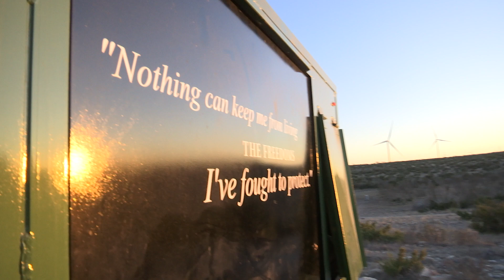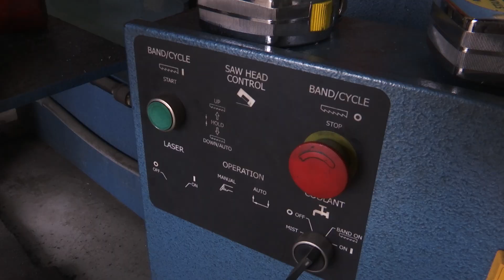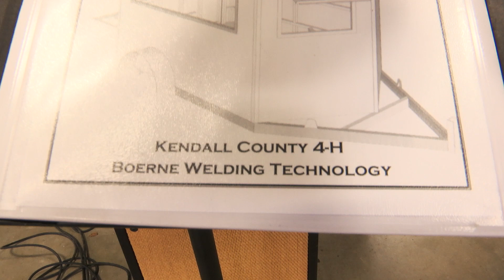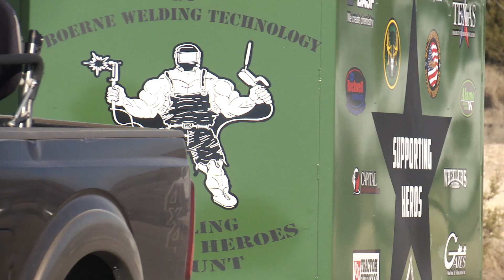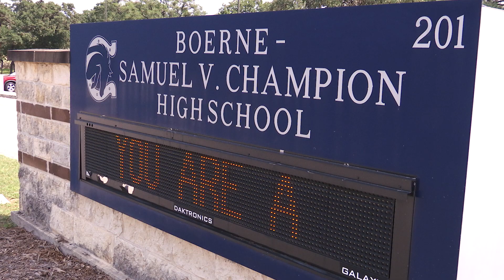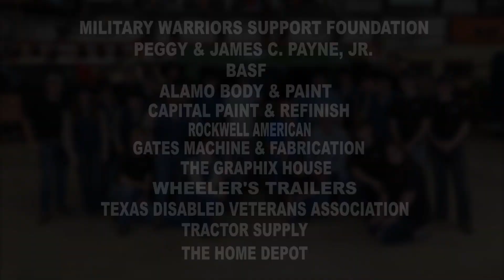Welding Students and Special Guests Helping a WOUNDED HERO!!!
A Texas High School Welding program in Boerne, TX at Samuel V. Champion High School makes a special project for an American Hero. Through the partnership of Military Warriors Support Foundation, Lt. General Leroy Sisco, Medal-of-Honor Recipient Sal Giunta, Rick Perry Former Governor of Texas and Former United States Secretary of Energy and Jesse James all have helped us with this incredible project.  It not only changed an American Heroes life but inspired a ton of young welding students that giving is way better than receiving. It was a journey that was intended to change a Heroes life but in return changed everyone’s life that was involved in a very special way. We especially want to thank all that supported this project to make a dream become reality for a disabled veteran! We hope you enjoy watching this video!

Military Warriors Support Foundation

Rick Perry

Former Texas Governor and Former United States Secretary of Energy

Sal Giunta

Medal-of Honor Recipient

Jesse James